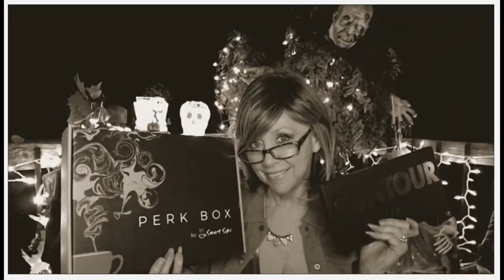Winner of the Pumpkin Spice Lover Perk Box is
I know it's not much, but I want to do little giveaways here and there to thank my subscribers ~ Your support means the world to me!!

And congrats to the winner,
Gayle  Macafee

i hope that you congratulate Gayle below - and thank you all for your support, you are all truly amazing!